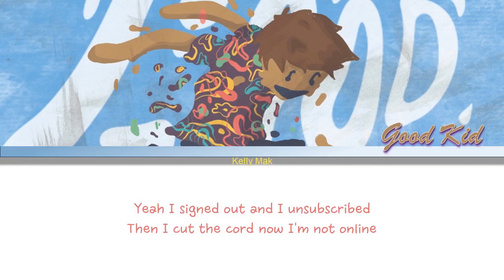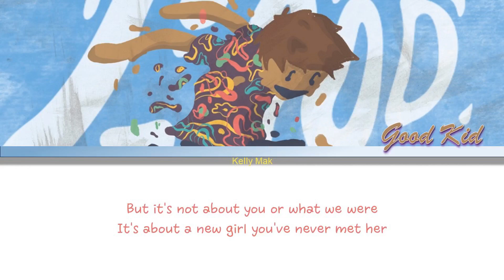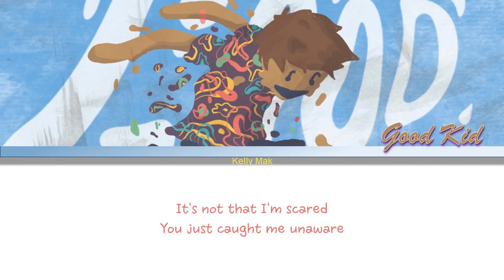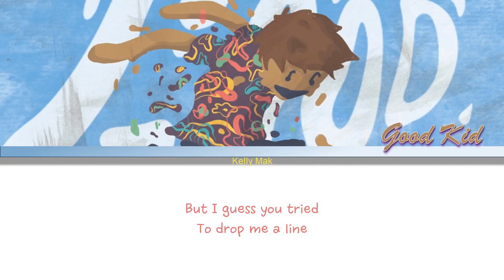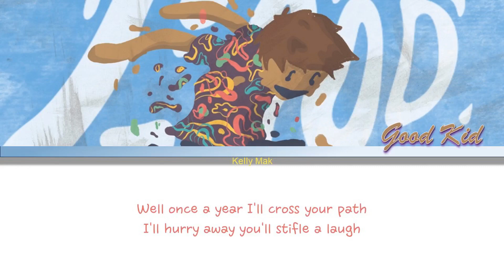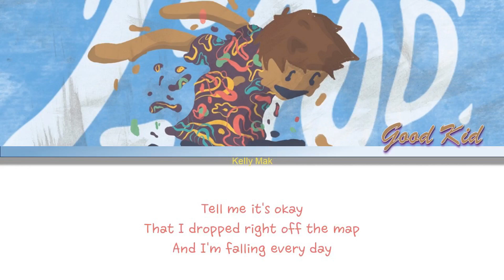Good Kid | Tell Me You Know [1 Hour Loop] With Lyrics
1 hour loop of Tell Me You Know with Lyrics~